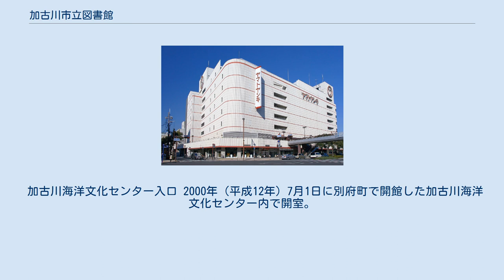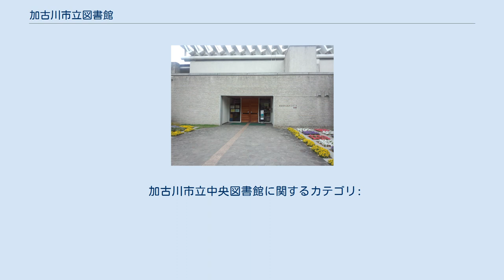加古川市立図書館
加古川市立図書館（かこがわしりつとしょかん）は、日本の兵庫県加古川市が市内に設置している公立図書館の総称である。
 平岡町の加古川総合文化センター敷地内にある加古川市立中央図書館を本館として、他に加古川町の加古川図書館、北部の東神吉町にあるウェルネスパーク図書館、南部の別府町にある加古川海洋文化センター図書室が設置されている。
 例規上、狭義の「加古川市立図書館」は中央図書館と加古川図書館の2館と規定されており、ウェルネスパーク図書館は設置の根拠条例が異なるため「中央図書館の分館」としては扱われていない。
兵庫県の播磨・但馬地域の公立図書館を会員とする播但図書館連絡協議会では他の市町立図書館が本館1館（図書館未設置の町では公民館図書室）のみを代表会員としているのに対し、加古川市では中央図書館とウェルネスパーク図書館の2館がそれぞれ別個に会員として参加している。
 市内には以下の3館1室が設置されている。
狭義の「加古川市立図書館」は中央図書館と加古川図書館の2館で、ウェルネスパーク図書館と海洋文化センター図書室は設置の根拠条例が異なるため「中央図書館の分館」としては扱われていない。
 1985年（昭和60年）11月3日に博物館やプラネタリウムを併設した複合型教育施設の加古川総合文化センター敷地内で「加古川総合文化センター図書館」の名称により開館。
この時点では加古川町の旧公会堂にある加古川市立図書館の分館として扱われていたが、2006年（平成18年）に組織再編で加古川市立中央図書館に改称して2代目の本館となる「主従逆転」が行われた。
総合文化センターは指定管理者により運営されているが、中央図書館については改称時から指定管理の対象を外れて教育委員会の直轄となっている。
 館名に「中央」を冠しているが、地理的には加古川市の中心部ではなく加古郡播磨町に近接する南東部の平岡町に位置しており、かつての本館で旧市街の加古川町にある加古川図書館に対する組織上の「中央館」としての意味合いが強い。
 1971年（昭和46年）4月1日、旧加古川町公会堂の全館を転用する形で開館した。
2006年までの名称は加古川市立図書館でこちらの方が本館とされていたが、2006年（平成18年）の組織再編で行われた「主従逆転」によって本館の地位を総合文化センター図書館から改称した中央図書館に譲ったのに伴い加古川市立加古川図書館に改称された。
これ以降は「加古川町地域の分館」として中央図書館の配下に置かれている。
 旧公会堂は1935年（昭和10年）竣工で、2008年（平成20年）には兵庫県の景観形成重要建造物に指定されているが老朽化のため2021年（令和3年）6月23日を以て一時休館となり、同年10月1日に東へ約600mの加古川駅前に建つカピル21ビル（ヤマトヤシキ加古川店）6階へ移転した。
 図書館移転後の旧公会堂は当面の間、書庫として利用されるものの市は財政上の理由から耐震補強工事の実施に否定的な方針を示している。
 ウェルネスパーク図書館入口 1997年（平成9年）11月3日に東神吉町で運動公園やコンサートホールを併設した加古川ウェルネスパーク内に開館した。
中央図書館の分館ではなく北部（旧印南郡に属した地域）の拠点館と位置付けられており、例規上も別個の根拠条例が適用されている。
 加古川海洋文化センター入口 2000年（平成12年）7月1日に別府町で開館した加古川海洋文化センター内で開室。
 貸出期限は2週間、1人10冊まで。
また、兵庫県立図書館の蔵書もインターネットで予約して市内各館で受け取りが可能（県立図書館の利用券は別途必要）。
 利用券（図書カード）の発行対象者は加古川市在住もしくは市内に通勤・通学する者を原則とするが、下記の市町在住者に対しても東播磨地区図書館等連絡協議会参加館および播磨圏域連携中枢都市圏の協定に基づき発行している。
 加古川市立中央図書館に関するカテゴリ: